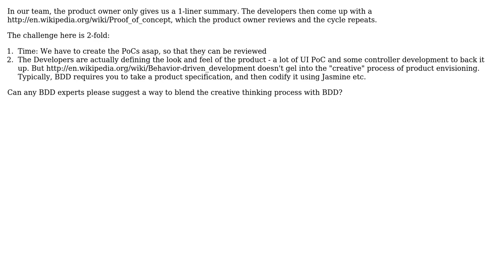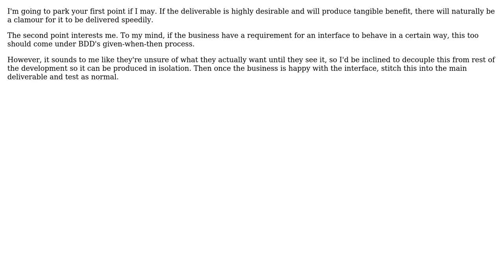Software Engineering: BDD based on 1-liner requirements (2 Solutions!!)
Software Engineering: BDD based on 1-liner requirements

With thanks & praise to God, and with thanks to the many people who have made this project possible! | Content (except music & images) licensed under CC BY-SA | Music | Images & others | With thanks to user user90766 user Robbie Dee user Doc Brown and the Stack Exchange Network Trademarks are property of their respective owners. You are responsible for your own actions.